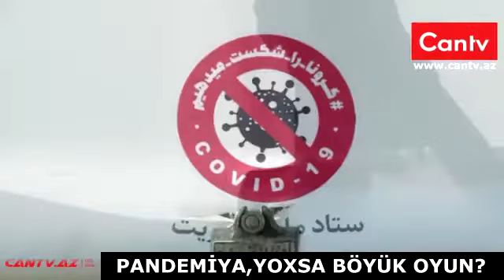CORONAVIRUS ( COVID19) NEDIR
CORONOVIRUS ( COVID 19 ) NEDIR ?  YOXSA AMERIKANIN BIR OYUNUDU
Corono virus Cinde basliyaraq butun dunyani oz esareti altina aldi CORONAVIRUSDAN ( COVID 19) DUNYADA YOLUXANLARIN SAYI YARIM MILYONA YAXINLASDI OLENLERIN SAYI ISE 21000 MINDEN COXDU OLU SAYINA GORE ITALIYA LIDERDI
CORONA VIRUSDAN ITALIYADA OLENLERIN SAYI 7500 CINDE 3250 ISPANIYADA ISE 3000 DEN COXDU
VIDIONU HAZIRLADI CANTV REHBERI ELCAN MEMMEDLI
VIDIO GORE ELCAN MEMMEDLIYE TESEKURUMUZU BILDIRIRIK